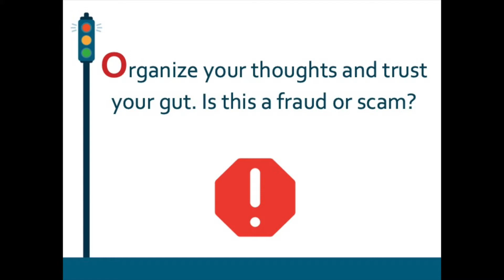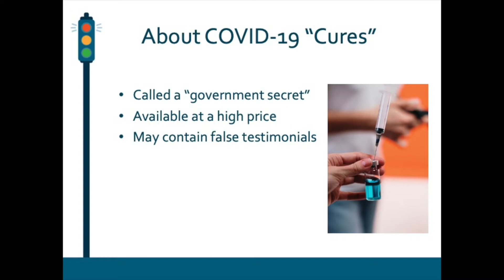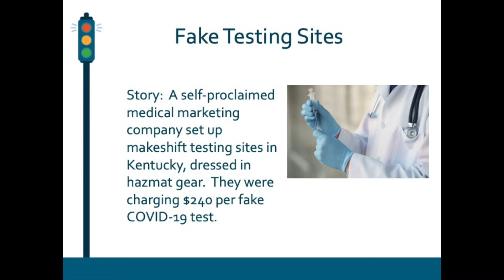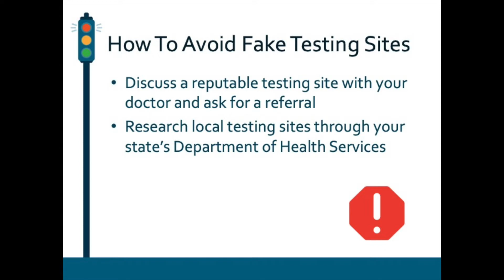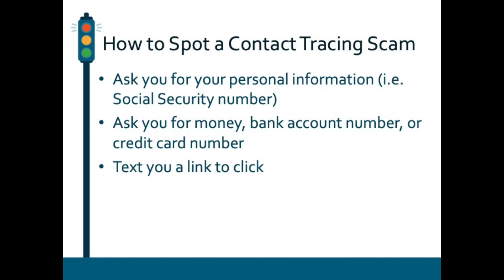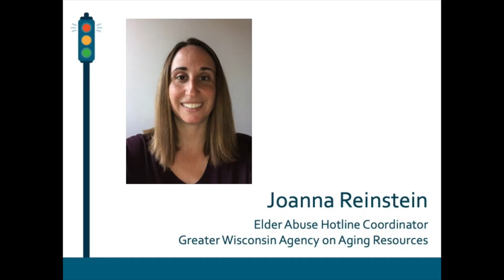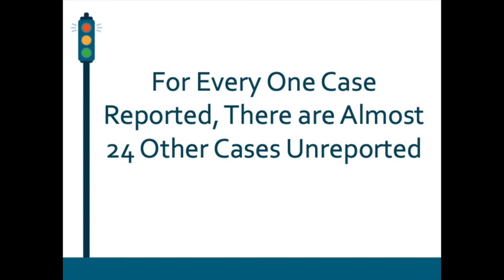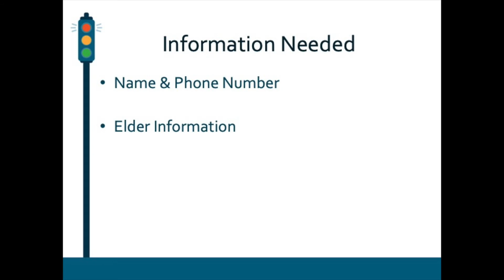Eras S.T.O.P. Senior Frauds and Scams COVID-19 Edition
Learn about COVID-19 scams and how to report elder abuse in Wisconsin